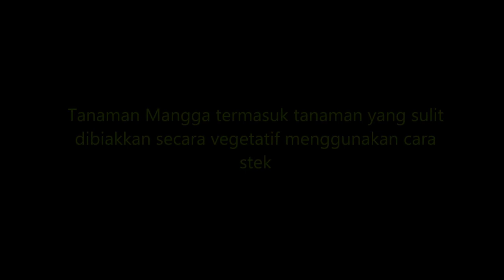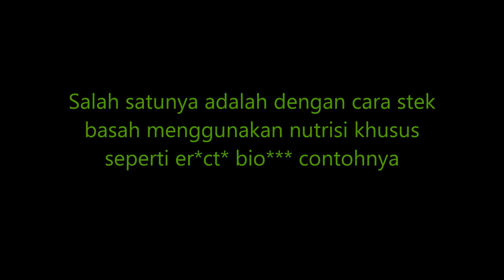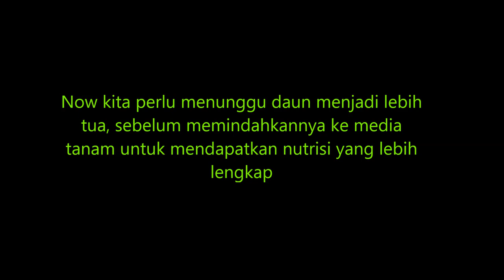Rahasia Stek Basah Mangga & Alpukat Terungkap (Bagian 1)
Tanaman Mangga termasuk tanaman yang sulit dibiakkan secara vegetatif menggunakan cara stek. Apa yang diperlukan adalah metode yang tepat, salah satunya adalah dengan cara stek
basah menggunakan nutrisi khusus seperti er*ct* bio*** contohnya. Larutan ini terlihat mampu membentuk kalus tunas perakaran stek basah manga  dalam 6 minggu pertama